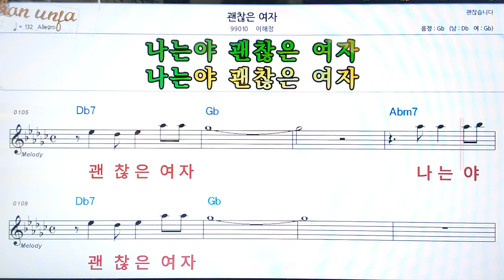괜찮은 여자/이해정👍악보, 코드,가사,Karaoke*가라오케 반주